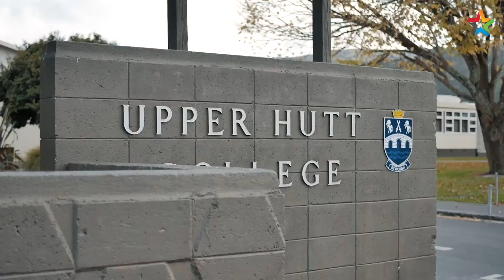121 Thackeray Street - Pinpoint Location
Located within the heart of Trentham and a mere stone's throw from the Cottle Kindergarten up the street, we discover a well-presented 1950's built home. This 90m2 weatherboard property is insulated in the ceilings and underfloor and offers three bedrooms, a complete bathroom and large family living room. The well-appointed kitchen has an adjoining dining area, while the back door leads out to the era fashionable separate laundry room.

Book a viewing today with Maria Wilkinson - 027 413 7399 or Marc Grantham - 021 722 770. Text '121thac' to 3324 for the webbook of this property